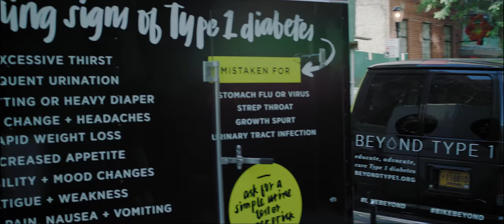Bike Beyond - The Documentary (Extended Sneak Peek)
En epic adventure, coming to screen near you in 2018! Catch the first 12 minutes of the feature length documentary in this early release! // Summer 2017 - Team Bike Beyond, 20 cyclists all living with Type 1 diabetes, biked across the USA - 4200 miles - destroying stereotypes, raising awareness, and smashing expectations. You gotta see this.